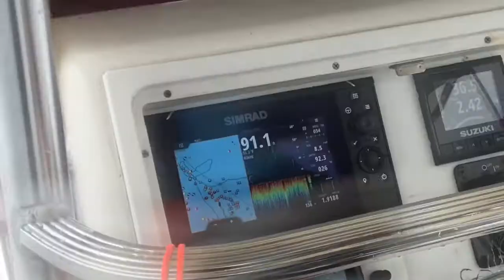Huge waves Fishing For Salmon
Milwaukee Lake Michigan waves